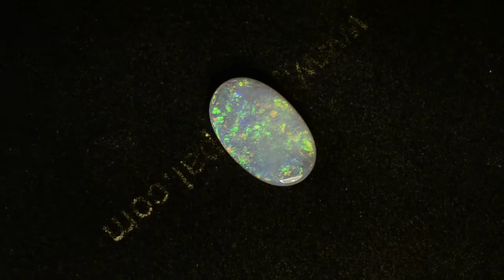2.28 carats Beautiful Natural Solid White Crystal Opal m13785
This is a magnificent example of Coober Pedy White semi-Crystal Opals, the colors are bright with fiery orange, yellow, green, dancing across the face of this gem. All the colors are vibrant, even under poor lighting conditions, and have a great deal of movement. This 2.28 carats N7, 4.1 out of 5 bright, 13.05mm X 8.25mm X 2.85mm opal would make an awesome ring.